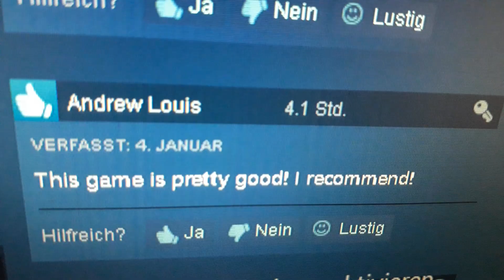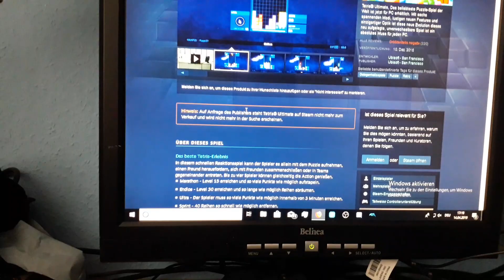Tetris ultimate shut down on steam for reasons.